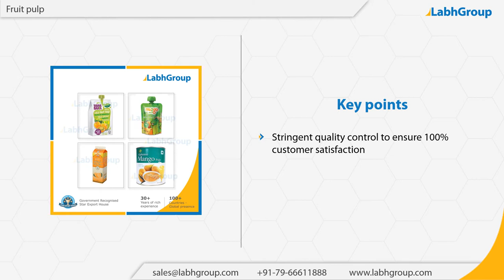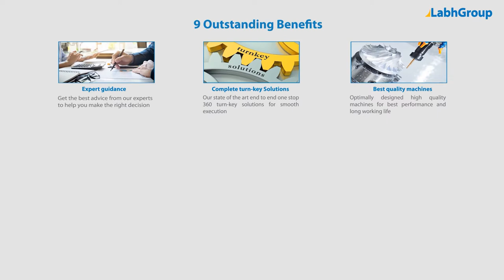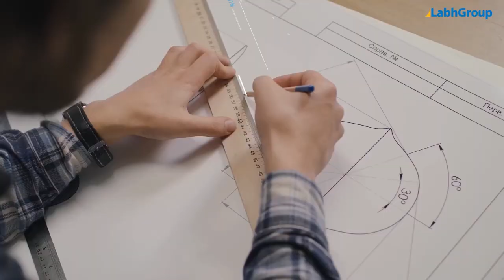Fruit pulp | Best quality pulp exporter | Labh Group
Best quality Fruit pulp from Labh Group - A Global leader with 30+ years of experience and presence in 100+ countries worldwide and serving 10,000+ delighted customers throughout the world.

► Salient features : Fruit pulp

You are invited to buy Fruit pulp from Labh Group